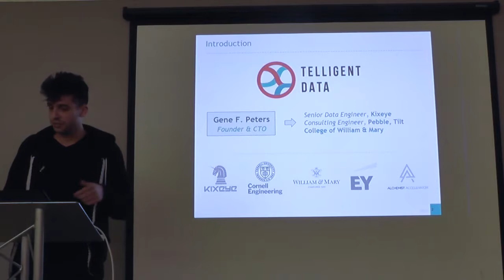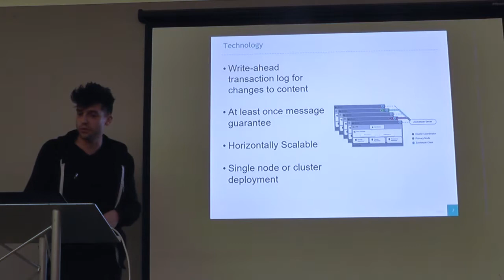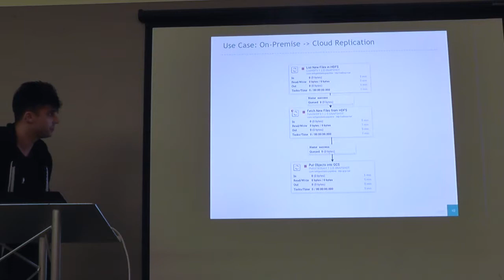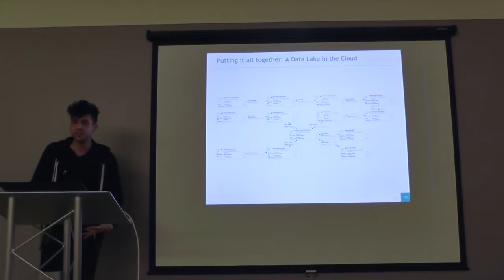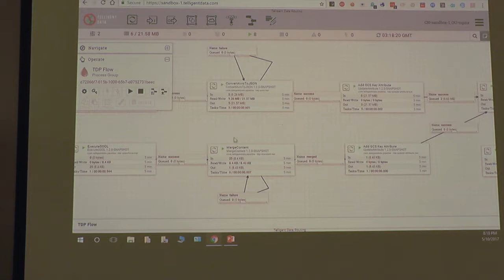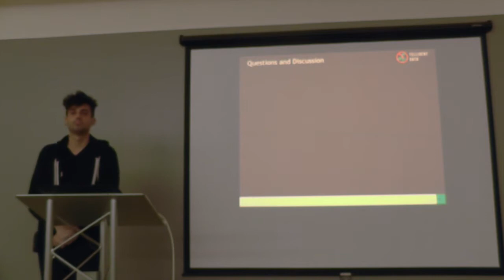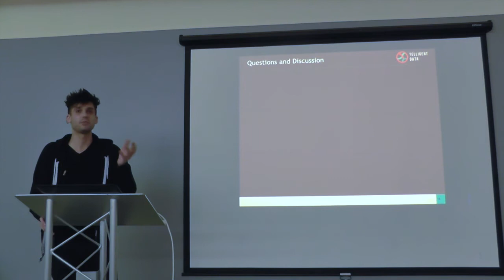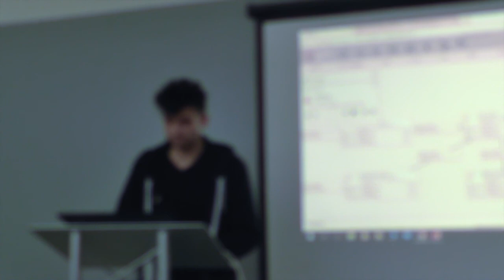BDAM: Turning a data pond into a data lake with Apache NiFi, by Gene Peters from Telligent Data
Speaker: Gene Peters, Telligent Data
Big Data Applications Meetup, 05/10/2017

About the talk:

In recent years, there has been a drive for organizations to consolidate their analytic data -- both internal and external -- into a central source of truth: the data lake. But how do you actually go about populating this lake in a scalable, low-latency fashion? Enter Apache NiFi. From piping 3rd party vendor data accessed through RESTful APIs into Apache Kafka clusters, to syncing on-premise HDFS with a cloud-based object store, NiFi provides the glue to bring together the many varied components of a big data ecosystem. At Telligent Data, we use Apache NiFi as the backbone of the software and services we provide. This talk will cover how to take advantage of NiFi's realtime streaming capabilities to replicate siloed data sources into a unified data lake.

for more info!